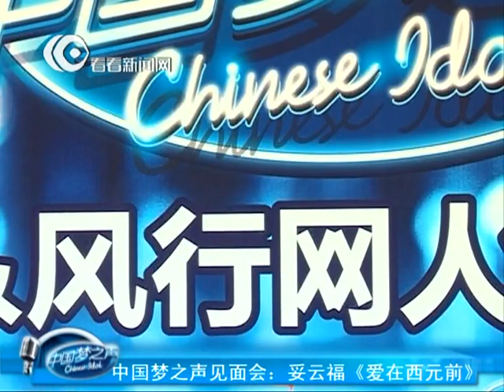中国梦之声人气学员见面会：妥云福《爱在西元前》